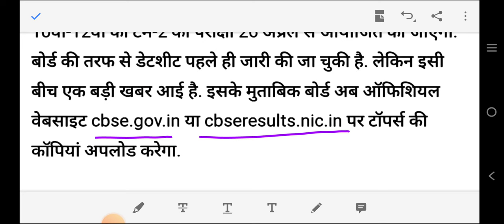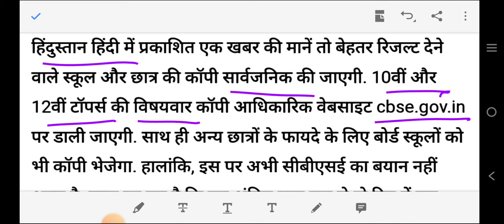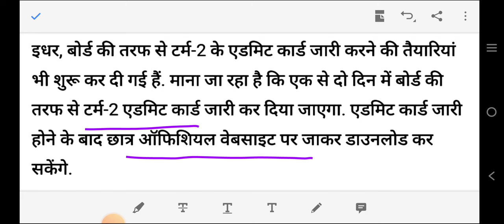10TH, 12TH TOPPER'S COPY | BEFORE TERM II EXAMINATION CBSE WEBSITE पर UPLOAD करेगा टॉपर की कॉपी !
@shiksha pravah

Video content---
Previous year topper answer sheet
Topper Answer Sheet uploaded by cbse before board exam

May this video will helpful for class 10th or 12th students.